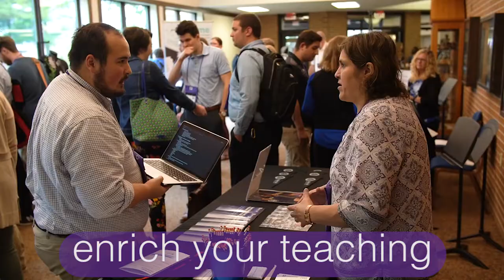Conn Selmer Institute 2022 - Reunite!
Conn-Selmer Institute (CSI) is a three and a half day professional development conference for college students, directors, and music program leaders. This year, the 25th annual Conn-Selmer Institute celebrates an end to separation and invites teachers, students, and performers to reunite. Let the music begin!